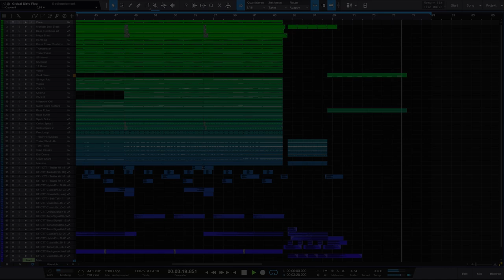Melodic Impulse - This Is The End - Epic Trailer Music - Studio One 4